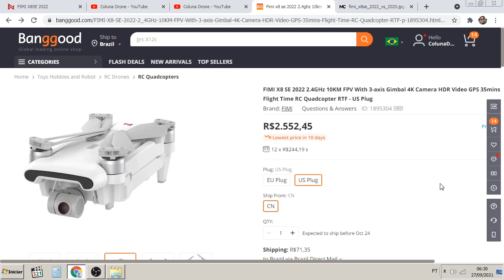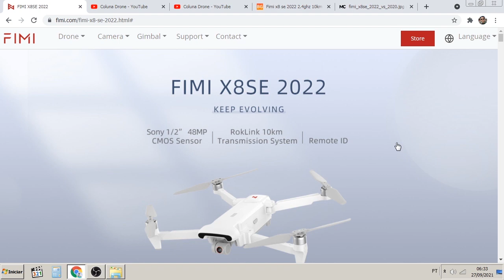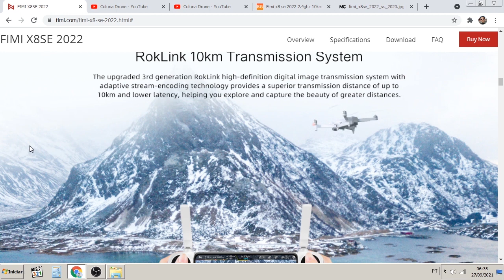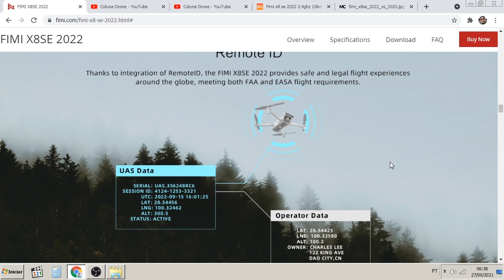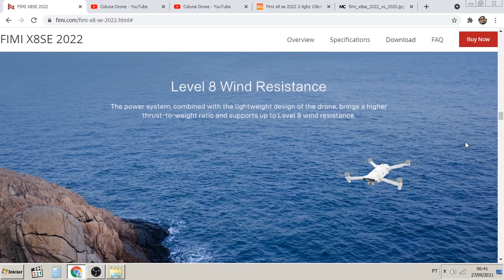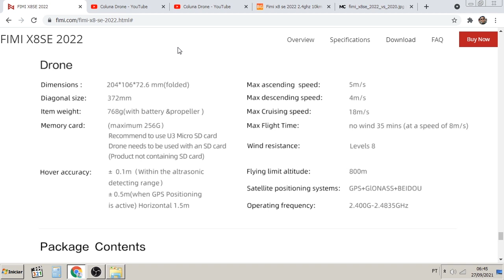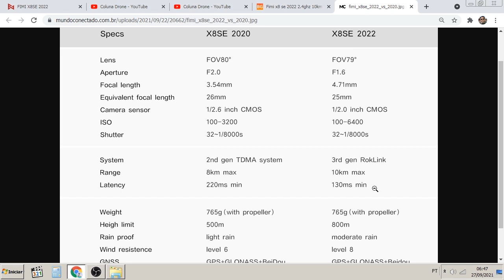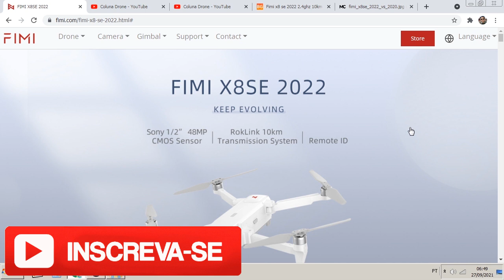LANÇAMENTO! Novo FIMI 2022 | colunaDRONE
Link OFICIAL para adquirir o novo FIMI X8 2022:

Cupom：BGX8SEBR

Rádios